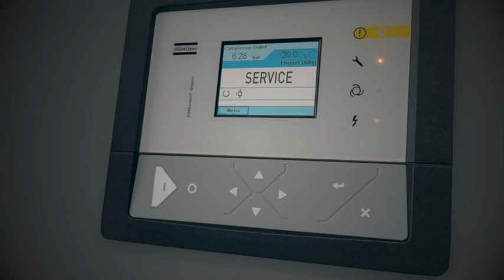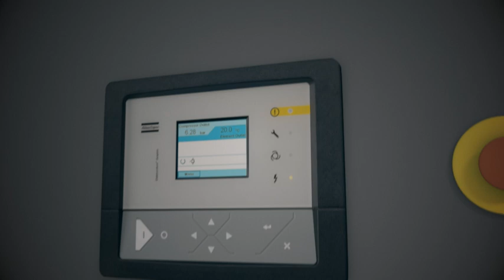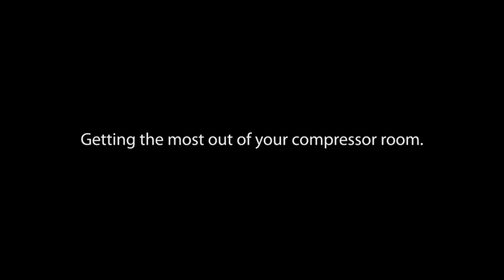Atlas Copco Service solutions to optimize the Compressor room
This animated movie tells the story from the days compressors couldn't talk till the time modern technology made communication possible.
Learn how planned maintenance by Atlas Copco skilled technicians is good for the life expectancy of your equipment and contributes to reliability and sustainable productivity. Find out more about the Atlas Copco optimizing products that will help you save energy.
Talking Compressors is a funny cartoon on how to get the most out of your compressor room.